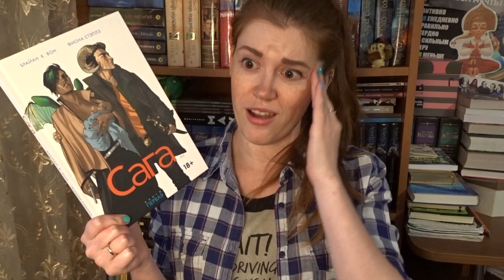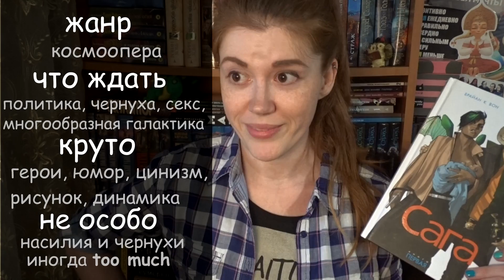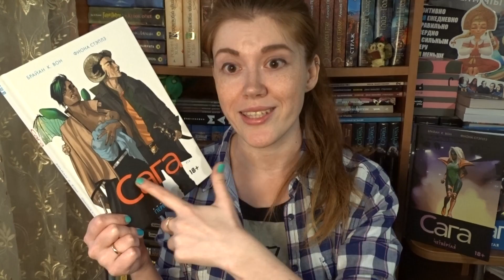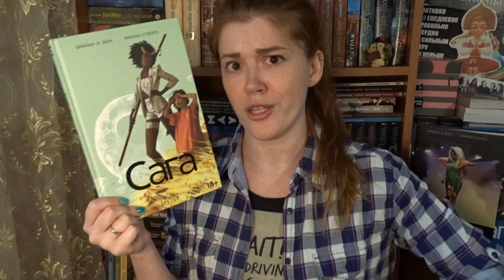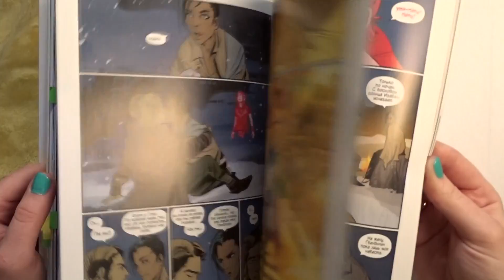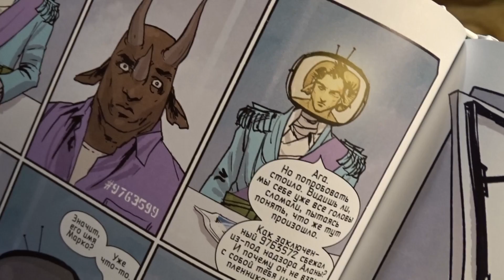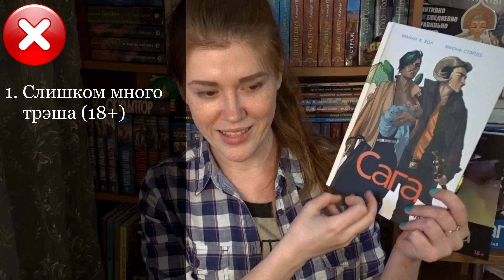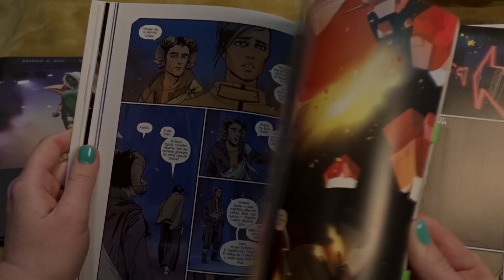ОБЗОР комикса "САГА" 18+ | самый крутой комикс, EVER :3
ТА ДАААМ :) наконец-то я с вами делюсь обзором любимого комикса "САГА"! здесь вы найдете рассказ о:
• моей истории знакомства с ним
• мини-досье
• немного о сюжете
• о героях
• композиции
• рисунке
• рекомендации и анти-рекомендации (все честно!)
+ полистаем комикс!

► Купить бумажное издание и насладиться им можно здесь → Брайан К. Вон, Фиона Стэплз комикс "САГА"

P.s. И да, ссылочки партнерские, так что если вы сделаете заказ по любой из них или любой другой заказ то сможете поддержать любимого блогера и помочь ему в развитии канала :) спасибо за поддержку,)